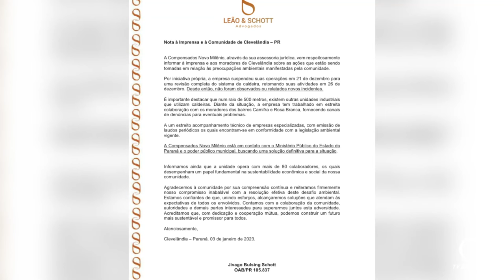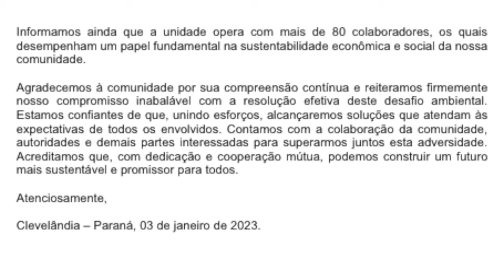Moradores de Clevelândia reclamam de fuligem e poluição em vários bairros da cidade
Segurança: A equipe da TV Sudoeste foi até o município para verificar a realidade da comunidade.